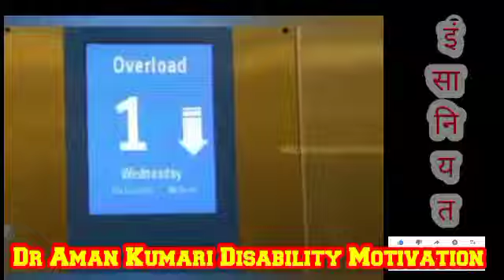इंसानियत मर गई। दिव्यांगता जीत गई। Dr Aman Kumari Disability Motivation